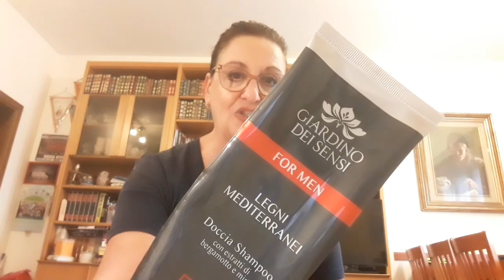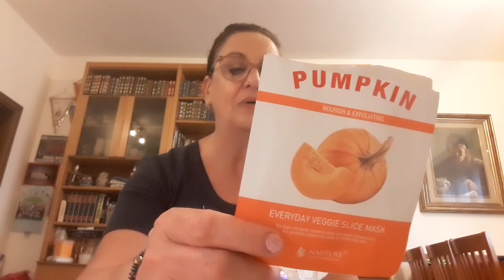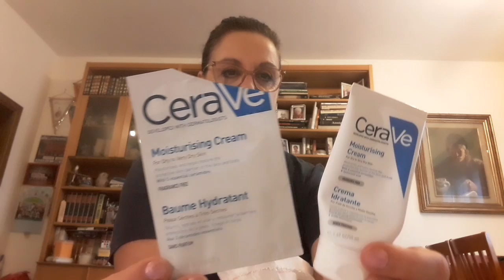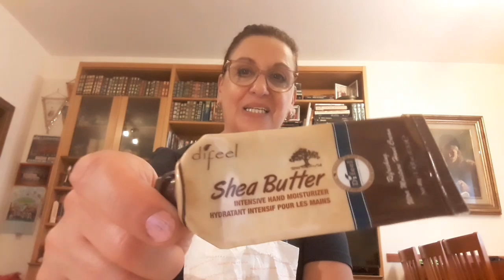Prodotti beauty finiti, ottobre 2019: voti da 0ttimo a pessim0 😉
Dalla scoperta di una crema viso ottima ad pessim0 balsamo per capelli😊